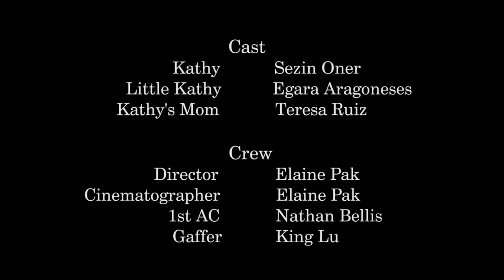Short Film Egara Aragoneses - Teresa Ruiz. Elaine Pak (director)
AMI 355S (Cinematography)
Duke University
Spring 2015